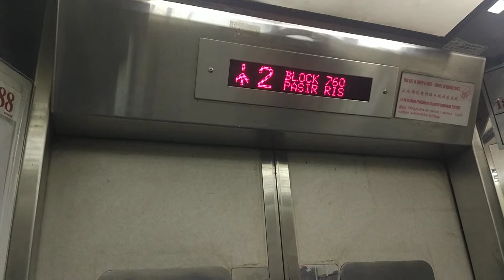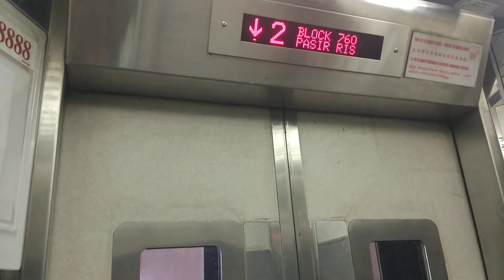Block 760 Pasir Ris Express Lift Elevator Lift B